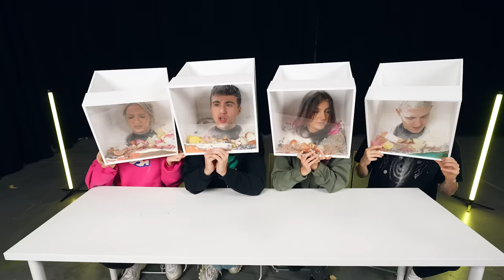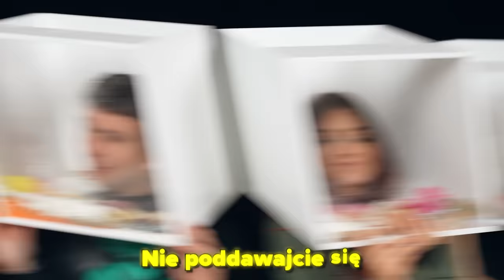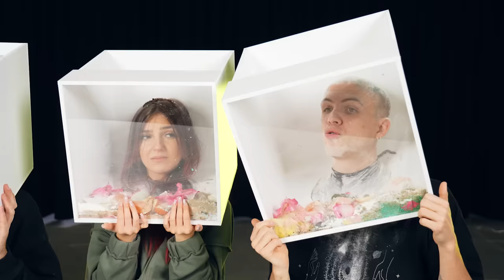ZDEJMIESZ BOXA Z GŁOWY = PRZEGRYWASZ!!!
Kolejny film już w czwartek o 17:00!